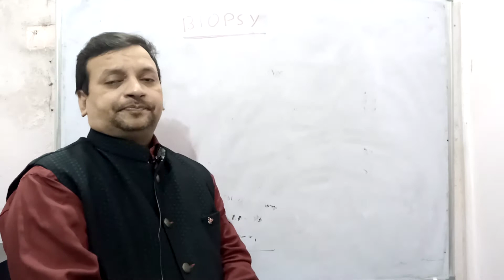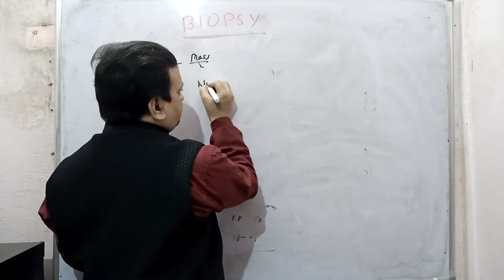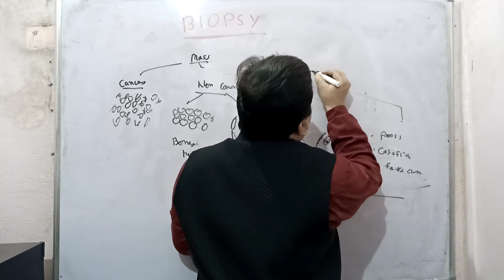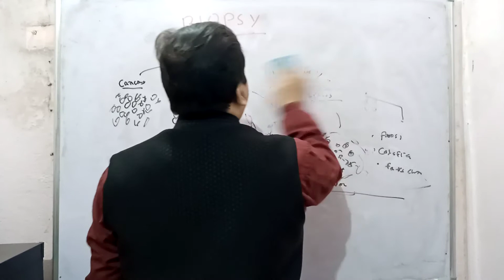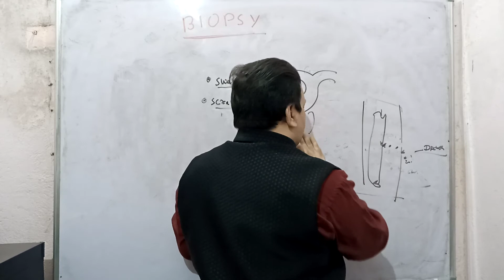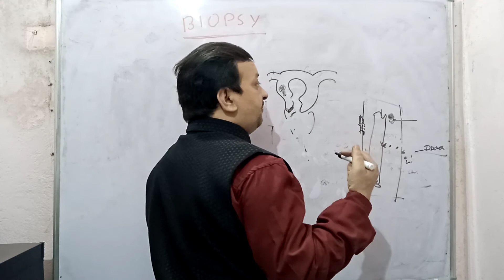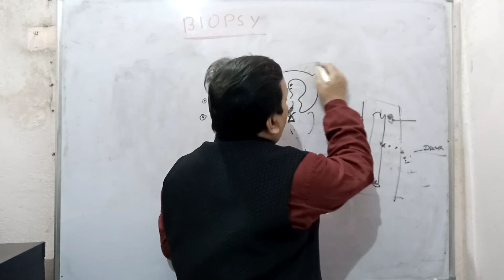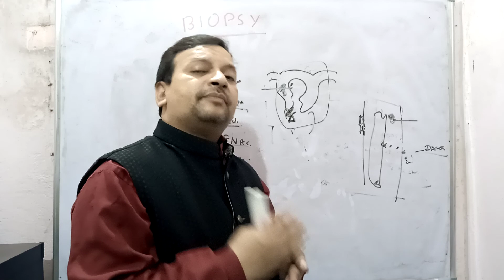Biopsy # Fnac # Histopathology _ Part-1 # Dr. Deepak Singh # Pathology # MSC